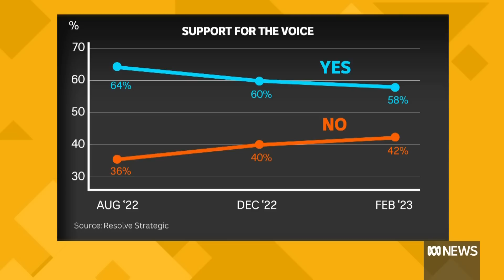Superannuation Changes analysis, and Climate Change Minister Chris Bowen | Insiders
David Speers interviews Climate Change Minister Chris Bowen. The Daily Telegraph's Clare Armstrong, the ABC's own Bridget Brennan, and Mark Kenny of the National Press Club discuss the issues of the week. Mark Bowers talks pictures with Cathy Wilcox.